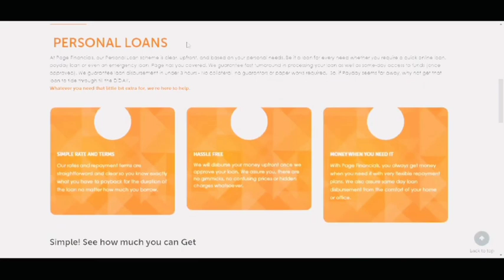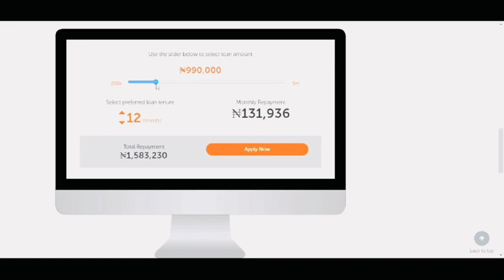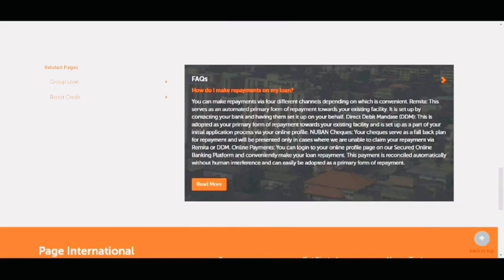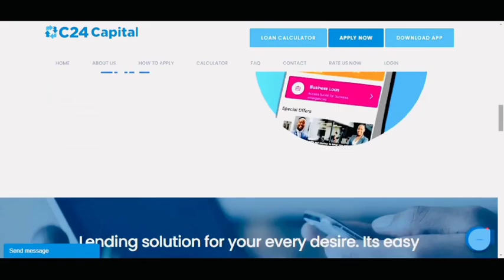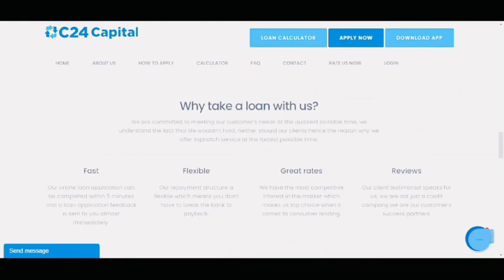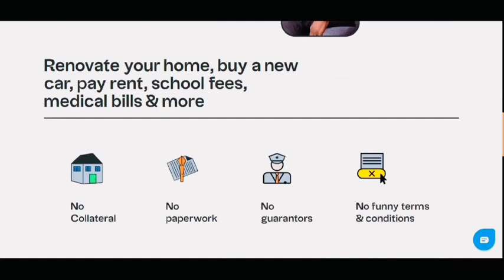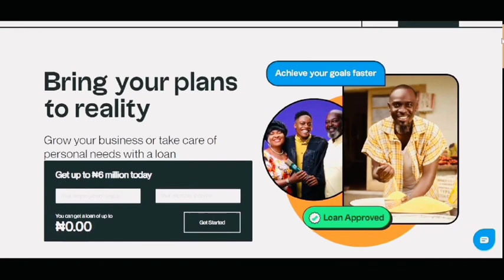NEW Small Business Grants 2023! Get Instant Small Business Loans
Looking for small business grants in 2023? In this video you'll discover how to access and apply for instant small business loans with new funding opportunities for your new business venture.

Watch this video to the end to discover how to secure instant small business loans in 2023 with  funding opportunities for your new venture. Explore the options now.

Keywords & Tags

every way to get small business grants in 2022,
small business grants for minorities 2023,
grants for small business startup in nigeria,
legit small business grants